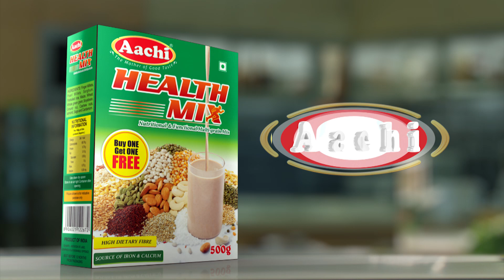எஸ்.பி.பி. உடல்நிலை சீராக உள்ளதாக மருத்துவமனை அறிக்கை